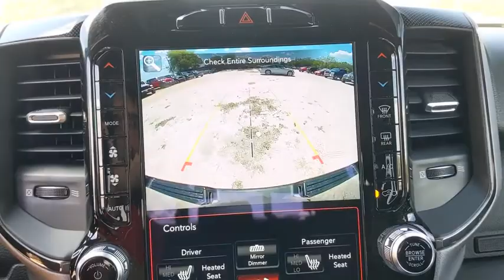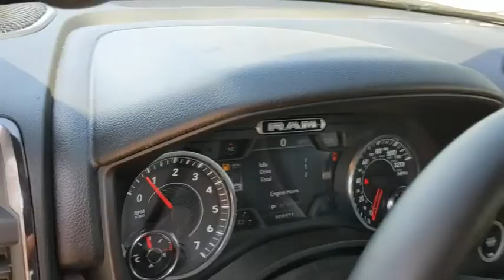2020 Ram 1500 Austin, New Braunfels, Boerne, San Marcos, San Antonio, TX N377676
Patriot Blue Pearlcoat New 2020 Ram 1500 available in San Antonio, Texas at San Antonio CDJR. Servicing the Austin, New Braunfels, Boerne, San Marcos, TX area.
2020 Ram 1500 Big Horn/Lone Star - Stock#: N377676 - VIN#: 1C6SRFFT8LN377676

11910 Interstate 35 Frontage Rd

Factory MSRP: $55,300 $9,318 off MSRP! Recent Arrival! BUILT TO SERVE EDITION, 1500 Big Horn/Lone Star, 4D Crew Cab, 4WD, Patriot Blue Pearlcoat, 115V Auxiliary Power Outlet, 115V Auxiliary Rear Power Outlet, 2 USB Full Function/Charge Only Media Hub, 20 x 9 Aluminum Wheels, 2nd Row In Floor Storage Bins, 400W Inverter, 9 Amplified Speakers w/Subwoofer, Air Conditioning ATC w/Dual Zone Control, Auto-Dimming Rear-View Mirror, Big Horn IP Badge, Big Horn Level 2 Equipment Group, Black Door Handles, Black Exterior Truck Badging, Black Front Bumper, Black Headlamp Bezels, Black Onyx Interior Accent, Black Premium Power Mirrors, Black Rear Bumper, Black Tubular Side Steps, Body Color Fender Flares, Bucket Seats, Built-To-Serve Edition, Built-To-Serve Edition I/P Badge, Center Console Parts Module, Class IV Receiver Hitch, Dampened Tailgate, Dual Exhaust w/Black Tips, E-Locker Rear Axle, Foam Bottle Insert (Door Trim Panel), Front & Rear Rubber Floor Mats, Front Extra HD Shock Absorbers, Front LED Fog Lamps, Full Length Floor Console, Glove Box Lamp, Grille Surround 1 Black Texture 1 Black, Heated Front Seats, Heated Steering Wheel, Hill Descent Control, LED Reflector Headlamps, LED Taillamps, Lone Star Badge, MOPAR Lockable Console Storage, ParkSense Front/Rear Park Assist w/Stop, Power 4-Way Driver Lumbar Adjust, Power 8-Way Driver Seat, Power Adjustable Pedals, Premium Cloth/Vinyl Bucket Seats, Quick Order Package 25R Lone Star (Regional), Radio: Uconnect 4 w/8.4 Display, RAM Grille Badge - Black, Rear Dome w/On/Off Switch Lamp, Rear Extra HD Shock Absorbers, Rear Power Sliding Window, Rear Window Defroster, Security Alarm, SiriusXM Satellite Radio, Sun Visors w/Illuminated Vanity Mirrors, Tow Hooks, Universal Garage Door Opener, US Flag Decal.brbrbrPlease call today to check extra options and availability. ** Contactless Purchase**, ** Free Home Drop-off **, ** Free Test Drive at Home **, ** Private Dealership Appointments **, ** Virtual Appointments ** , ** Custom Online Financing **.